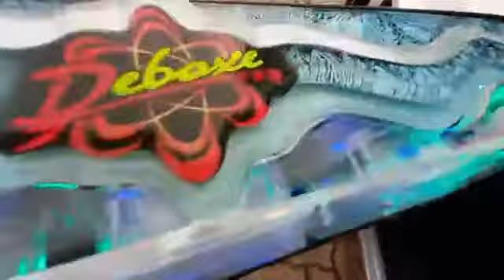GOLF 4 SUBWOOFER 14 6X9 SOM NO ACRÍLICO TOP 👈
CANAL NOVO

 DO SOM AUTOMOTIVO